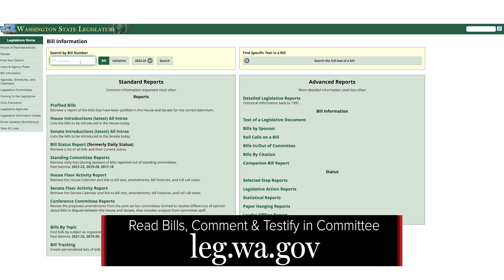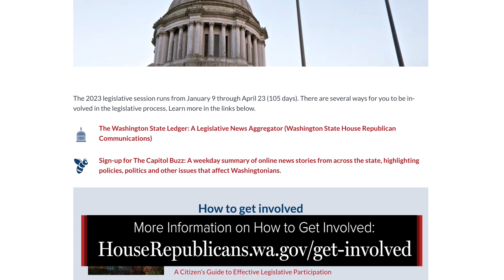Rep. Peter Abbarno explains how to get involved in the legislative process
Rep. Peter Abbarno, R-Centralia, explains how citizens can get involved in the legislative process.